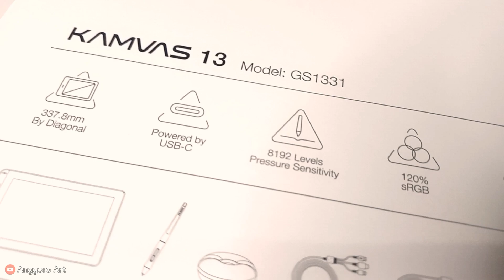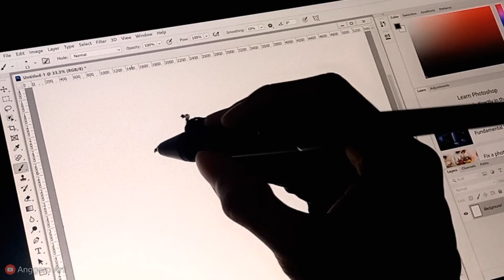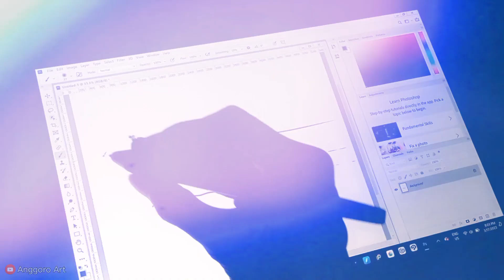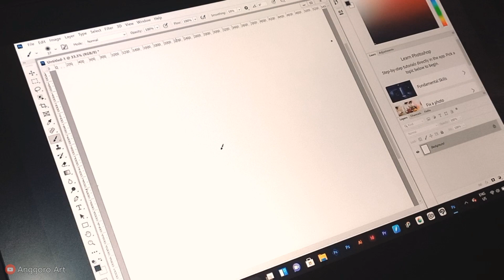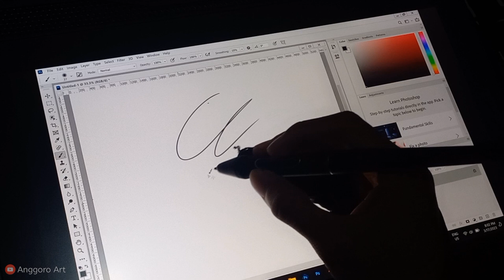Review Huion Kamvas 13 | Worth it ?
Yoo halo guys.. lama enggak ketemu.. kali ini gua kembali dengan alat tempur yg sangat cocok buat kalian para digital artist dan ini adalah huion kamvas 13, ini bener bener gila sih, selengkapnya kalian tonton sampe abis wehe.. semoga video ini bisa bermanfaat yaa hehe ^^

🎧• Use a headset to make the sound clearer
👀• And 480p
🕰Real Time :